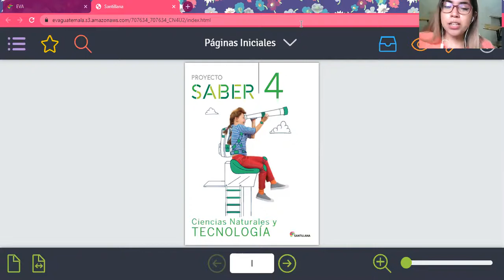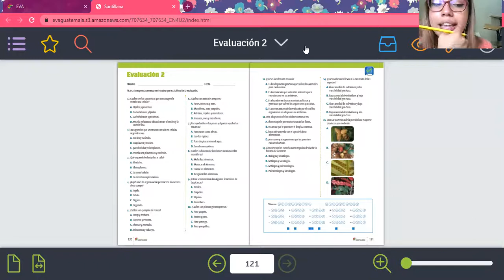Evaluación 2 de libro 4to